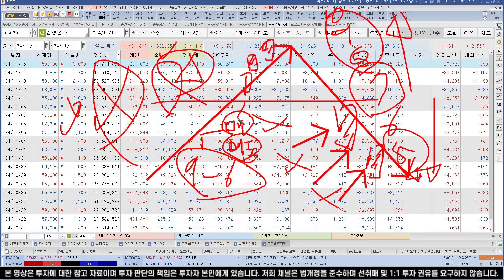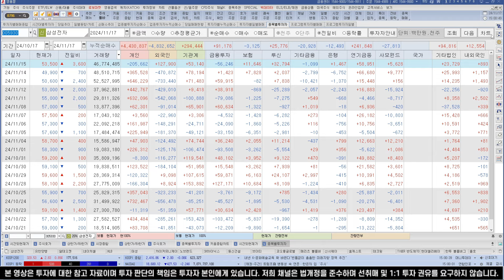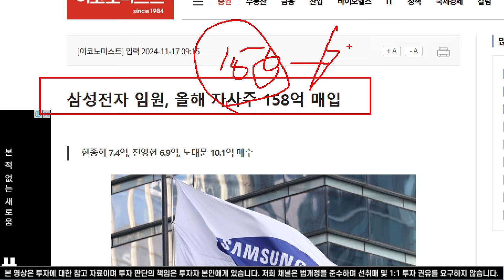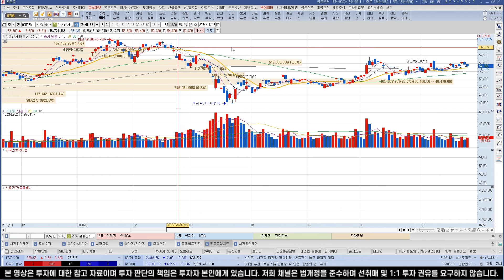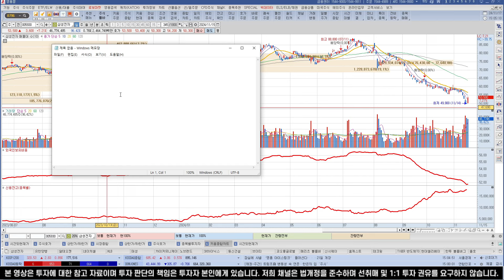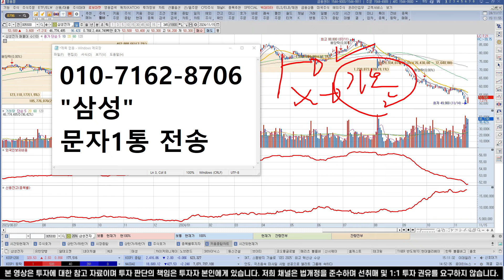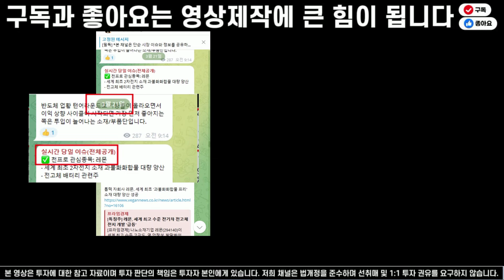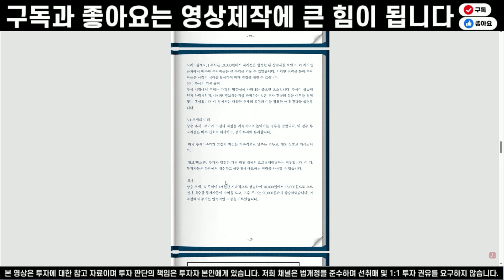[삼성전자 주가 전망] 미노출 - *상한가* *급등* 임원, 올해 자사주 158억 매입! 7년만에 자사주 10조원 규모 매입과 소각 발표까지! 단 1주라도 팔면 안되는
[구독자 전용방 -비공개방]
1초만에 구독인증하고 '구독자 전용방' 입장하기
( ↓↓아래 링크 클릭↓↓)
핸드폰으로 링크 클릭 후 전송

혹은
제 개인 휴대전화번호  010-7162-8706로 ‘입장’이라고 문자 남겨주시면 링크를 공유해드리겠습니다.

[실시간 당일 이슈 - 전체공개]
✅ 실시간 찌라시 공유
✅ 관심종목 공유
✅ 시장 상황 관련된 의견 공유

🥇천프로가 운영하는 주식채널🏅
✅주식 현장속으로 (유튜브)
-테마 분석
-관심종목 분석
-기법 공유

주식 투자에서 수익을 내고 싶다, 성공 투자를 하고 싶다 하시는 분은 언제든지
문자 주시면 바로 대응전략 및 자료 일괄적으로 발송해 드립니다.